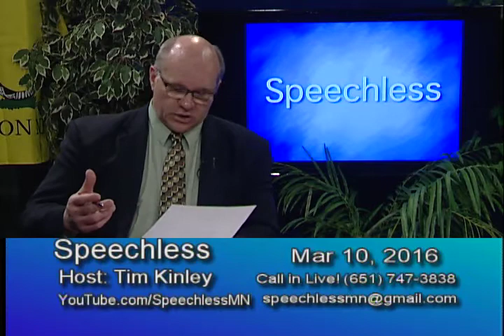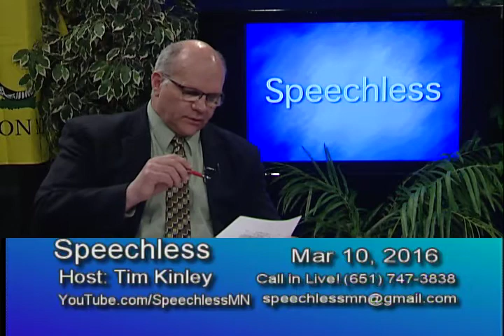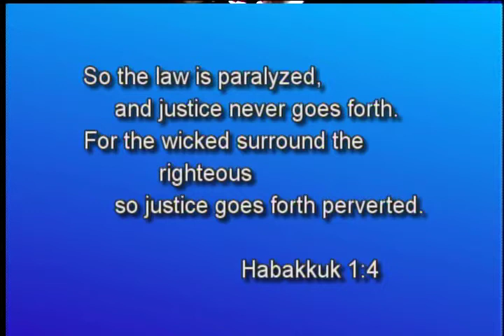2016/03/10 Speechless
Tim discusses updates to the Sandra Grazzini-Rucki case, followup on your caucus attendance, and a resignation at the MInnesota Supreme Court that will give Mark Dayton to opportunity to install another liberal justice.